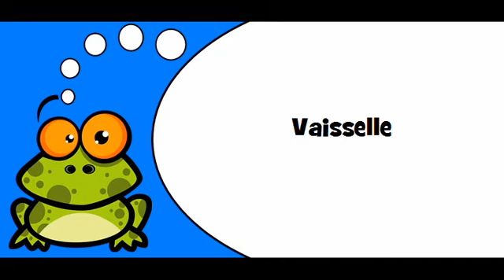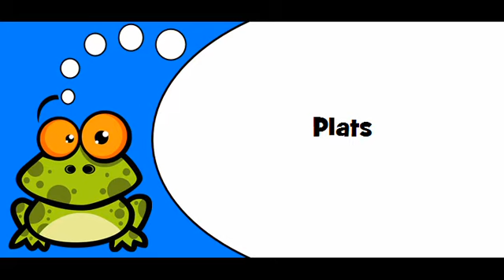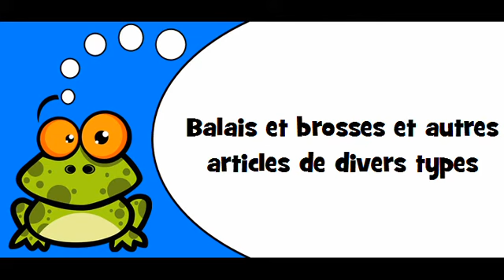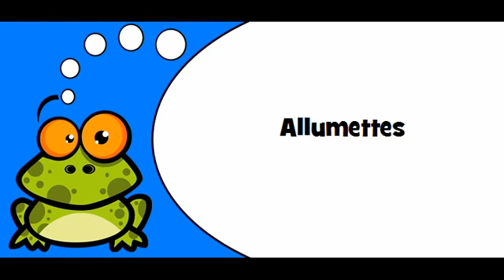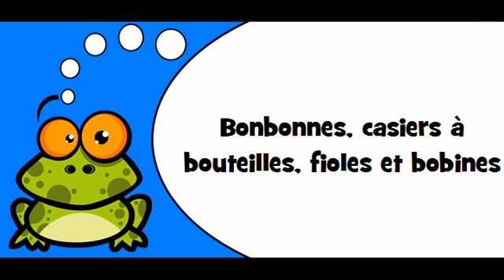J'APPRENDS À LIRE # THÈME = Ustensiles de cuisine